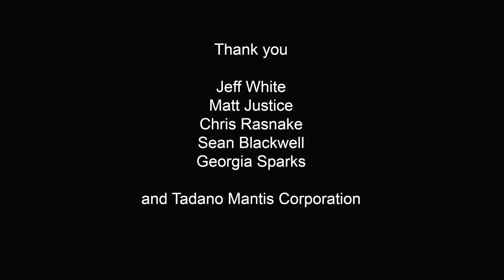Manufacturing Moments Episode 13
SVAM recently sat down with a group of manufacturing professionals to talk about their manufacturing careers. They discussed how manufacturing has positively impacted their lives. This series gives you a look into the best, most insightful moments from our conversation.